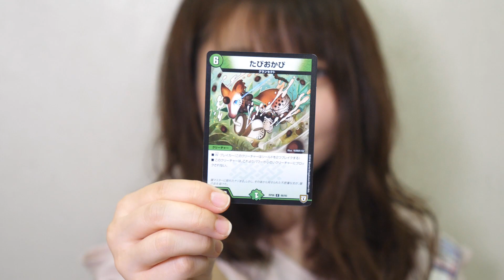【デュエマ】当たりが出た後のくじで駄目押しを狙う【開封動画】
大当たりが出たくじに、追い打ちをかけてみる、、、